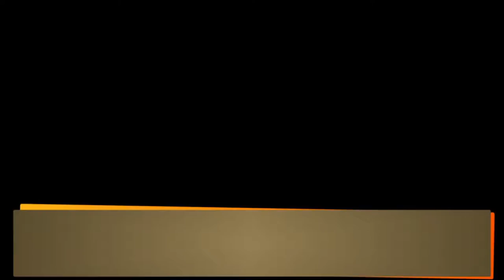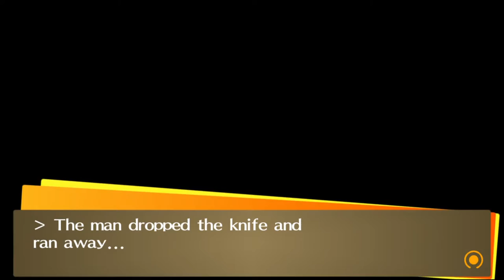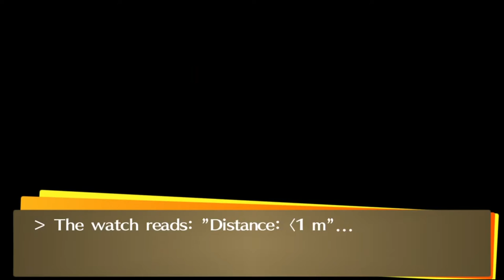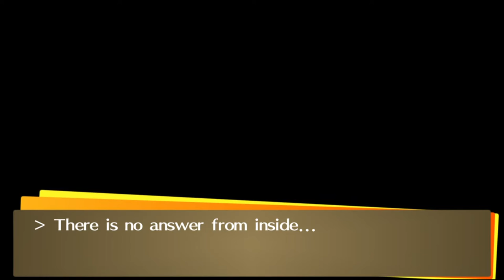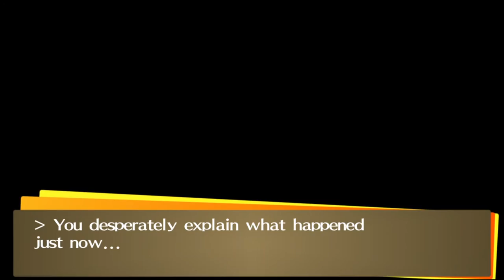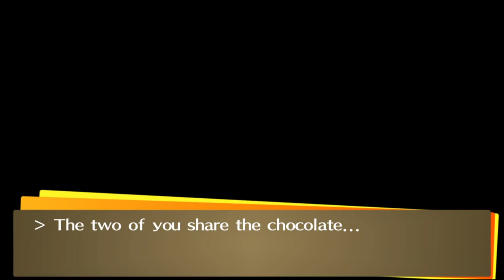Persona 4 Golden - Naoto Complete Romance (No Cheating) Japanese Dub/English Sub PC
Persona 4 Golden PC Naoto Shirogane the best girl romance route no cheating in Japanese Dub English Sub.

Happy Birthday Naoto!

Timestamps:
00:00:00 Rank 1
00:03:45 Rank 2
00:08:21 Umbrella Scene
00:11:17 Rank 3
00:14:24 Rank 4
00:19:08 Rank 5
00:26:37 Rank 6
00:32:51 Rank 7
00:39:11 Rank 8
00:45:17 Rank 9
00:52:58 Rank 10
00:58:38 Christmas Eve Date
01:02:45 New Year Date
01:06:49 3rd Awakening
01:11:24 Ski Date
01:23:21 Valentine Day